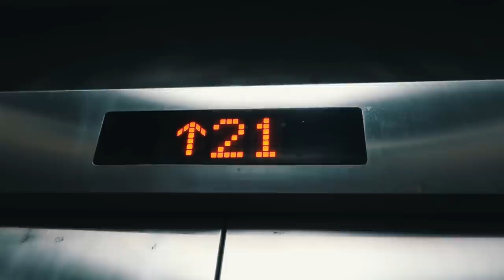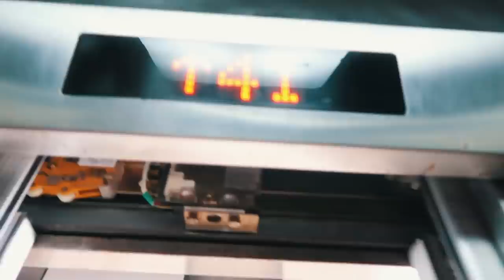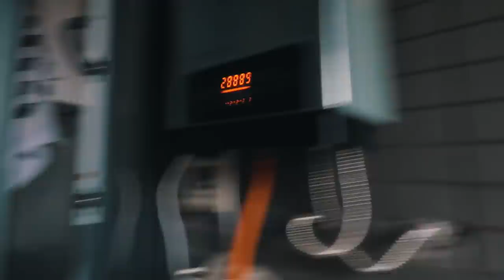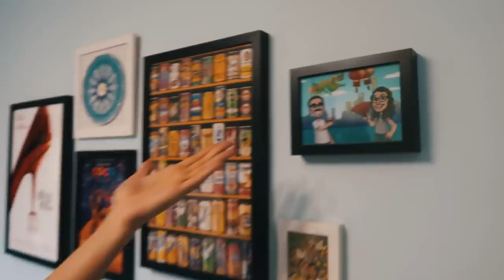ACHEI MEU APÊ NA CHINA! | ft. Cami Li Vo | Pula Muralha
Já pensou morar na China? Eu já! E visitei o apartamento na China, em Shenzhen, dos queridos Camila e Ivory. Shenzhen é uma cidade super jovem e moderna na província de Cantão. Será que eu vou morar lá também?

BASTANTE! 谢谢🙏

VÍDEOS MAIS VISTOS:
Manual do Mundo! Ft. Mari, Iberê e Helena em Chinês
Impressione os Amigos no Restaurante Chinês | Ft. Manual do Mundo
O que os chineses pensam das mulheres brasileiras